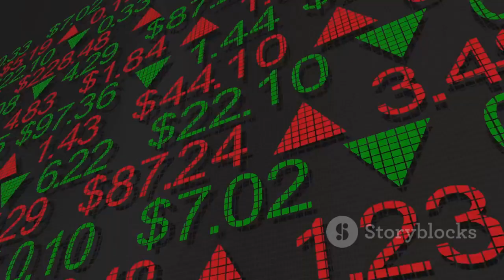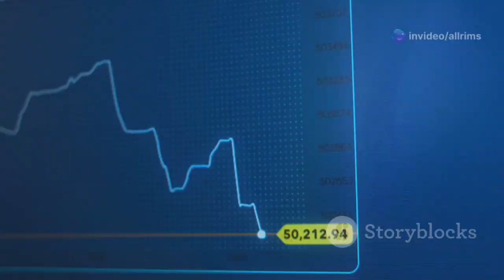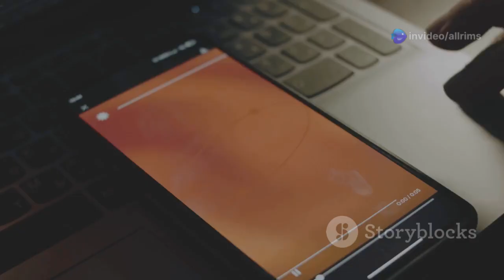China Refuses New Investments in Global Battery Manufacturing: Why Now?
China is making waves in the global battery manufacturing landscape by refusing new investments—find out why! In this engaging 10-minute video, we explore China's dominance in the battery market, holding over 70% of global production, and the implications of its strategic shift towards domestic innovation. We’ll dive into the economic and geopolitical context, including ongoing trade tensions with the U.S. and Europe, and how this decision impacts global battery supply chains.

Discover emerging opportunities for other countries like the U.S. and India, and what this means for investors in the EV sector. Join the conversation and share your thoughts on the future of battery technology!

OUTLINE:

00:00:00 China Battery Shockwave
00:00:28 The Reign of the Battery King
00:01:57 Closing the Battery Kingdom's Gates
00:02:59 Trade Wars and Tech Tensions
00:04:10 The Global Battery Scramble
00:05:16 The Green Dragon's Dilemma
00:06:20 The Rise of the Battery Challengers
00:07:15 The Battery-Powered Stock Market Rollercoaster
00:08:22 It's Charged Up!
00:09:16 Stay Powered Up!